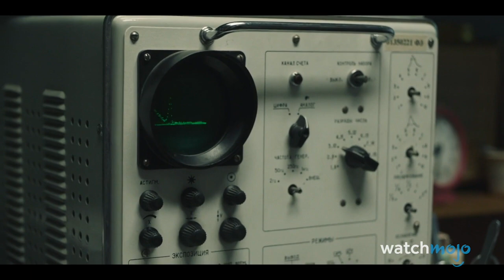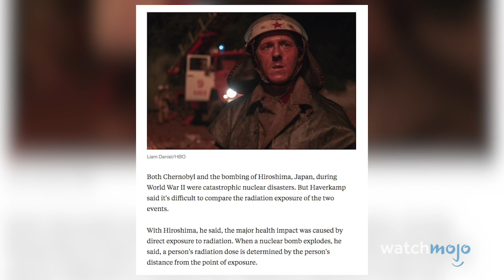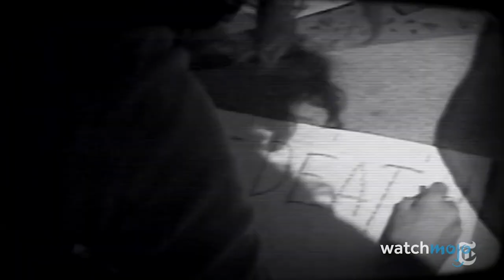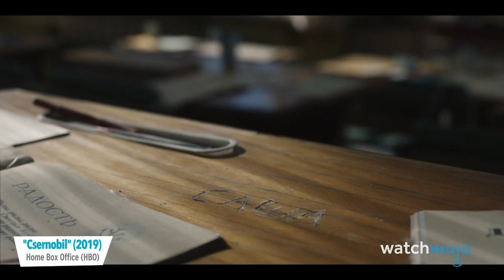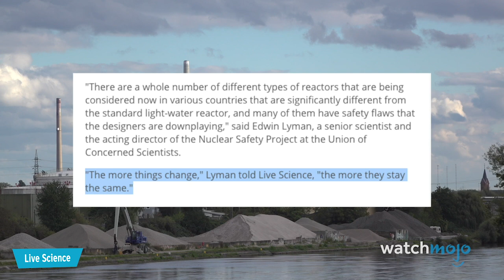Top 10 meglepő Csernobil mítosz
ℹ️ Ebben a videóban olyan gyakori tévhiteket fogunk nektek felsorolni, amik a 1986-os Csernobili katasztrófa eseményei körül keringenek. A katasztrófa idején ugyanis rengeteg hamis információ látott napvilágot és ezek egy részét sokan a mai napig tényként kezelik.